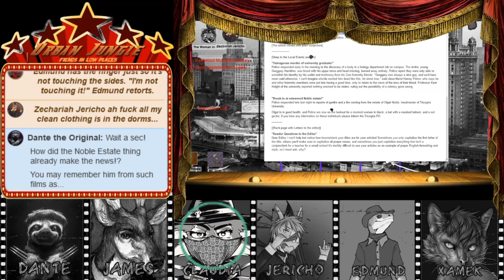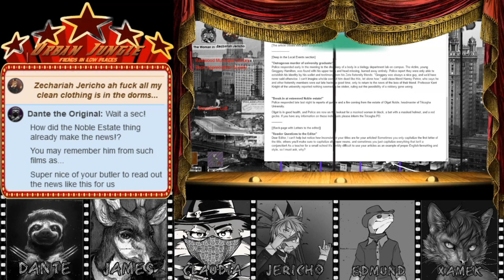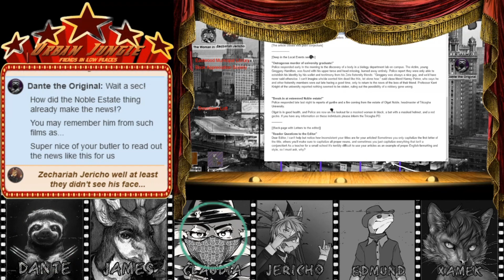Urban Jungle (Week 20 - Part 1) The Rescue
The early 20th century of the United States was rife with fantastic change: from the rise of industry giants, to the great experiment of Prohibition, to the tragedy of the Great Depression, onto the dawn of the Atomic Age. The sky was tamed, the world was mapped, and the possibilities of science seemed limitless, all blue skies and buttered toast…

… for some folks, anyway.